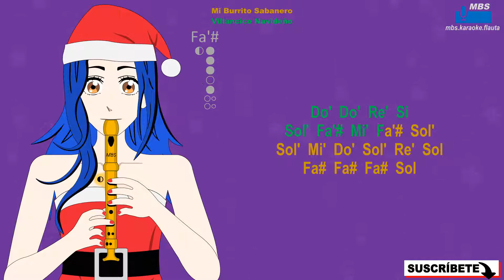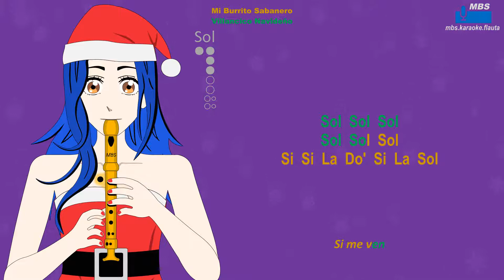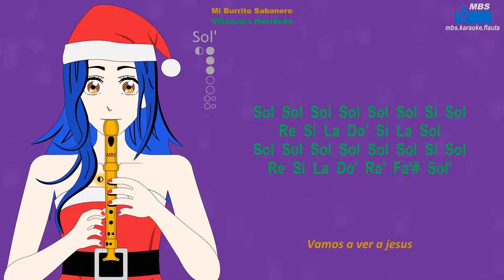Mi Burrito Sabanero, Villancico Navideño Flauta Dulce Cover By MBS Tutorial Con Notas